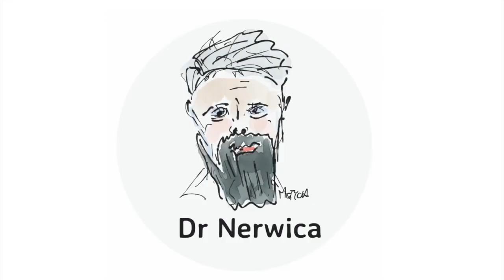ODPUSZCZAJMY DZIECIOM TAK JAK I SOBIE ODPUSZCZAJMY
Zajęcia dodatkowe, gonitwa i początek roku...